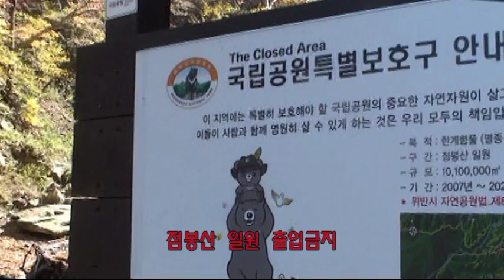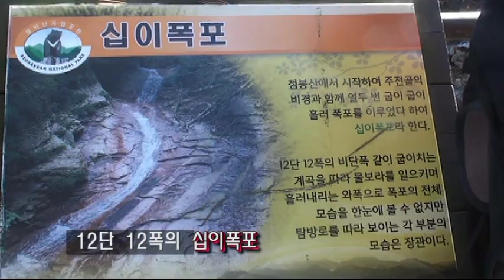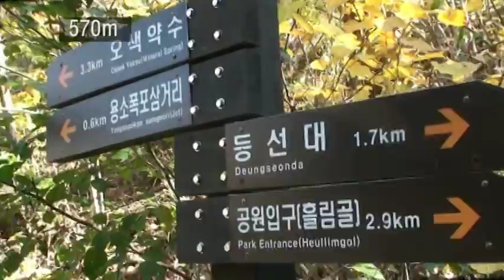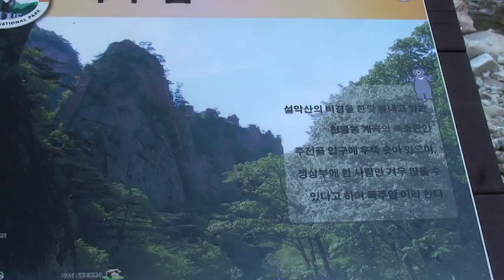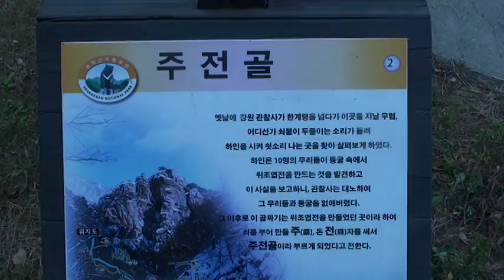등선대 2부 주전폭포 부터 오색약수터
가을 단풍산행으로 남설악 주전골을 찾았으나 단풍 아닌 기암괴석의 만물상 속 등선대를 홀립골입구-여심폭포-등선대-등석폭-주전폭-12폭-용소폭갈림길-선녀탕-오색약수터 코스로 4시간 산행한 영상인테 양이 많아 2부로 나누어 올립니다. 등선대의 신선이 되어 올라가고 싶다는 내 모습은 트릭입니다.